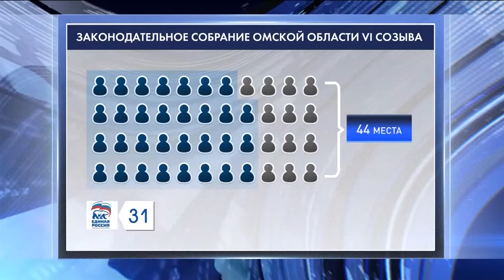Вручение удостоверений депутатам депутатам Законодательного Собрания